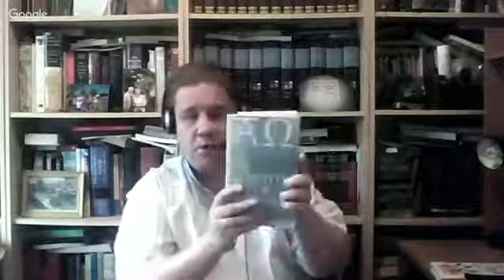Bernie Dehler Atheist V Jason Burns:The Transcendental Argument